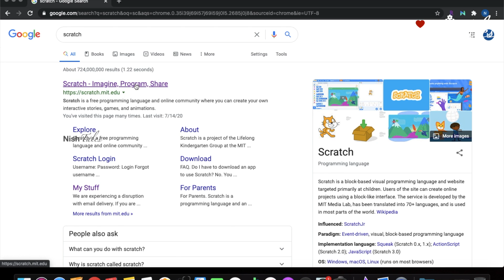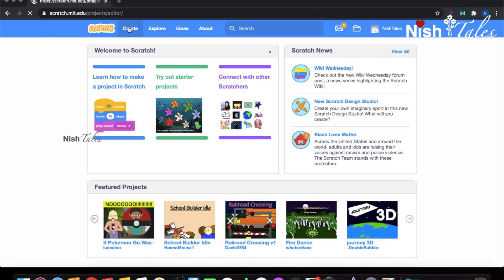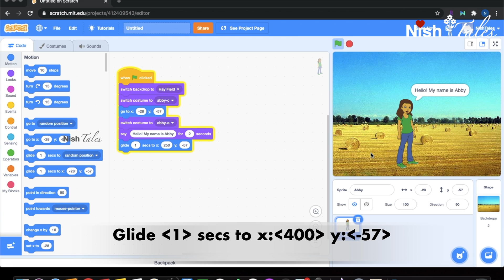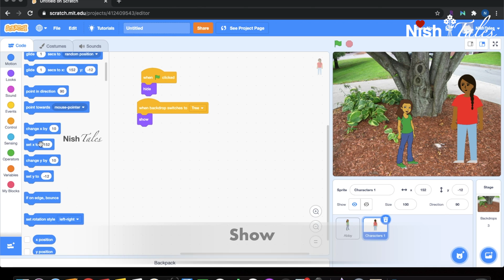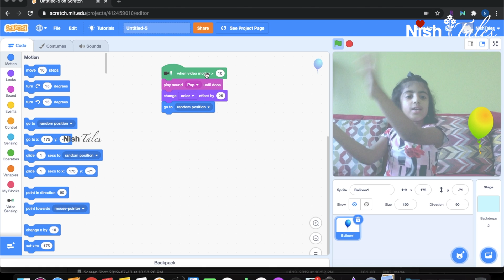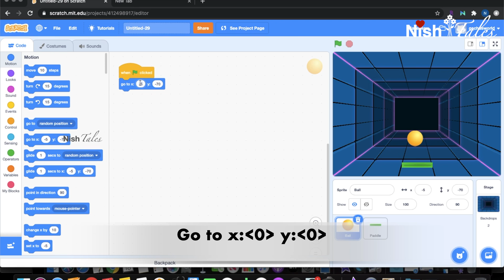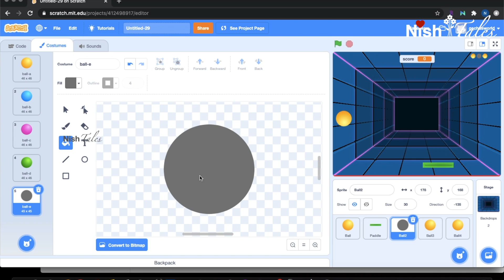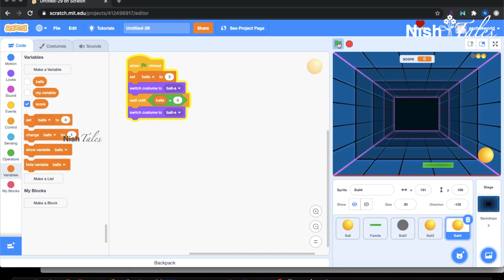Scratch Tutorial in Malayalam - Learn to Code - Teach Kids to write computer games - Pong Game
Scratch Tutorial in Malayalam - Learn to Code - Teach Kids to write computer games - Pong Game Code

Scratch is a simple programming language.. It is designed for kids.. it allows the kids to learn programming / coding.. In this video , we are showing step by step instructions to start scratch.. Also, we are introducing the basic commands / blocks required for creating stories / animation etc..

Time stamps for each sections.
0:00 -  Introduction
2:20 -  How to join scratch
4:14 - Simple story & learn basic commands
9:28  - Video motion sensing game by Grace
11:09 - Pong game Code

❤️ Nisha